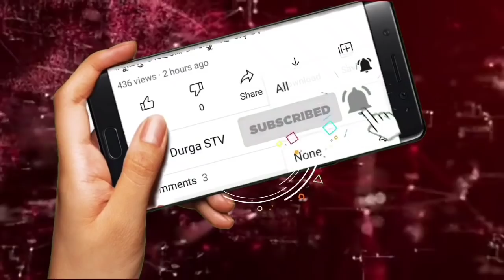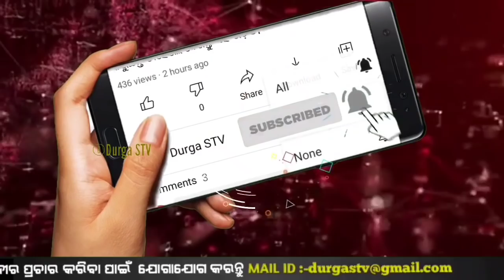ରଥଯାତ୍ରା ର କିମ୍ବଦନ୍ତୀ ବିଷୟରେ ଆସନ୍ତୁ ଜାଣିବା।